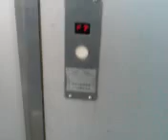高崎線E231系1000番台のドア開閉ボタン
高崎線E231系1000番台ヤマU502編成モハE231-1502のドア開閉ボタンです。